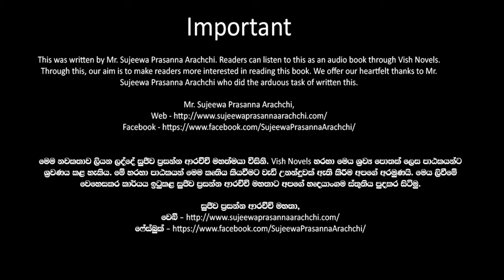❤ Warsha-වර් ෂා- Book 11 Episode 21-3❤ |Written by Mr. Sujeewa Prasanna Arachchi |Sinhala Audio Book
Time Codes
00:00 Important
00:02 Introduction
00:20 Love Story
07:26 End